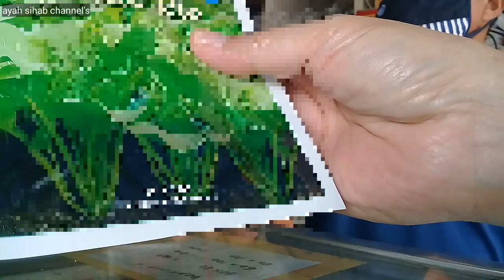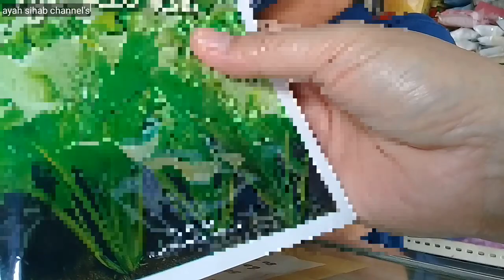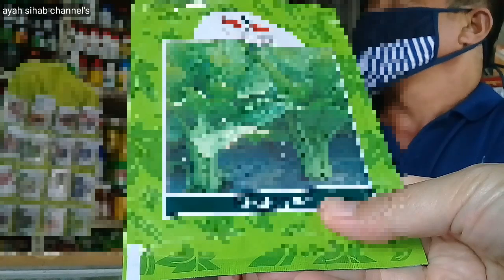Bahan bahan untuk persiapan menanam sawi / sosin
Vidio ini akan menjelaskan apa saja bahan bahan jika mau menanam sawi atau sosin

mudah2an vidio ini bermanfaat

Selamat menonton sampai tuntas jangan di skip supaya informasnya tidak terputus